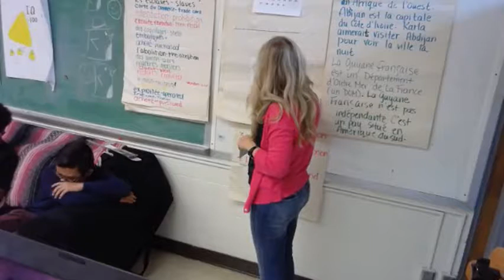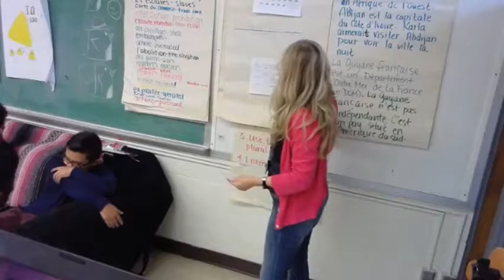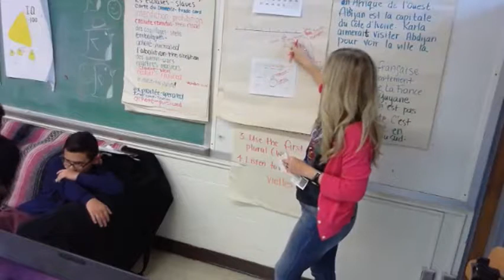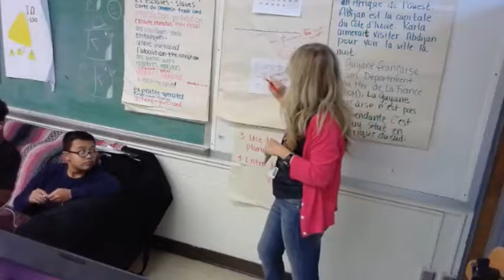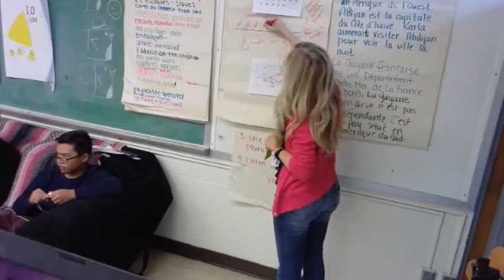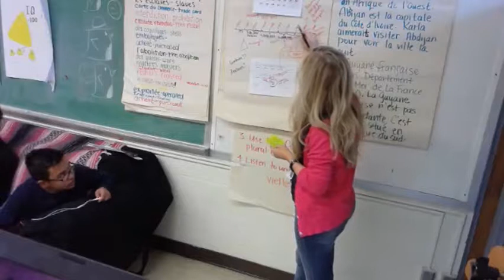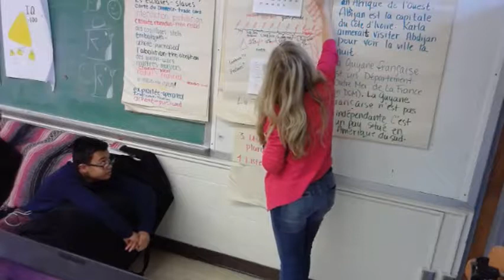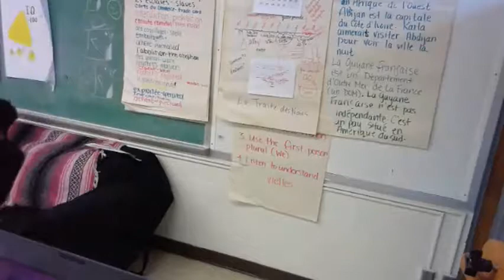La Francophonie: L'esclavage